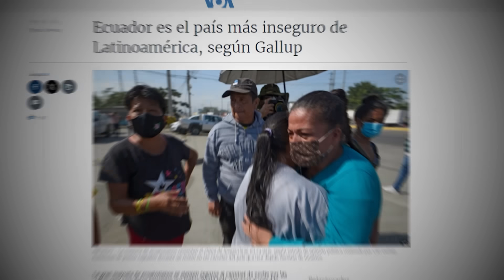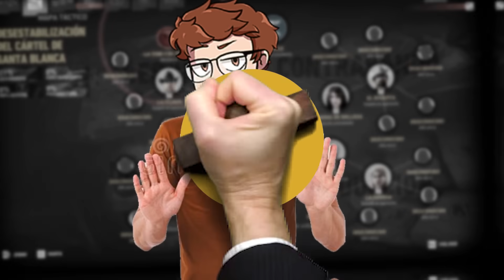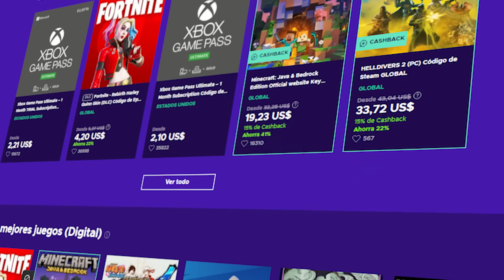Este juego mundo abierto AMBIENTADO en LATAM es una COMPLETA LOCURA.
Ghost Recond Wildlands es el juego mundo abierto ambientado en latam definitivo.